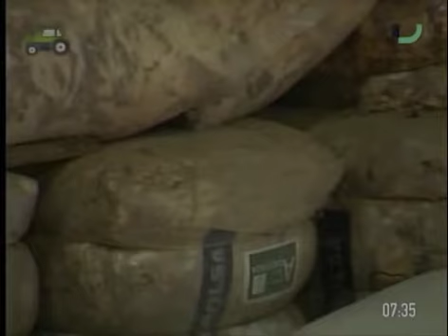Agro Informe - José Luis Trifoglio, Analista del mercado de lanas. (01/08/2017)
El mercado de lanas a nivel internacional está expectante por la apertura del mercado de Australia tras el receso de 3 semanas. A nivel local se adelantó bastante en lo que refiere a esquilas pre parto.